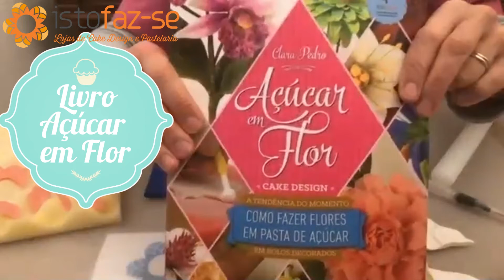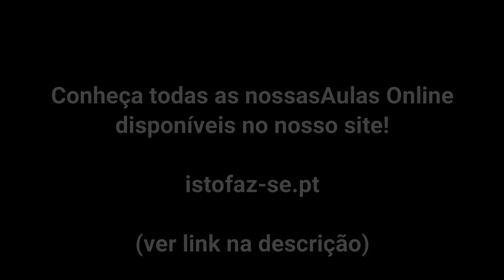LIVE - Aula Online - Flor de Natal em Pasta de Açúcar, com Clara Pedro | Istofaz-se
Esta Aula Online ao vivo decorreu no dia 9 Dezembro 2020, em directo com a Formadora Clara Pedro. Foi feita uma Poinsétia, Flor de Natal, em Pasta de Açúcar e respectivas folhas.

- Pó Não Tóxico Verde Floresta Tropical ou Pó Não Tóxico Verde Escuro

Esperamos que gostem e aguardamos o vosso feedback :)